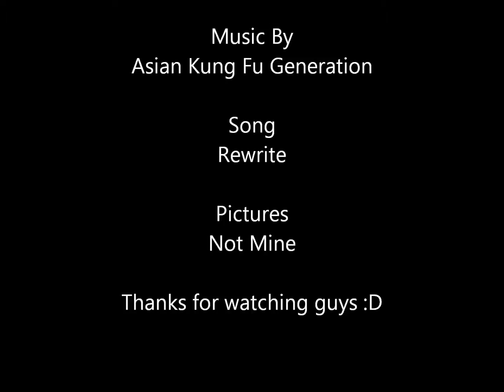Rewrite-Asian Kung Fu Generation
Not my song/art. I do not own a thing. The pictures are not mine at all.